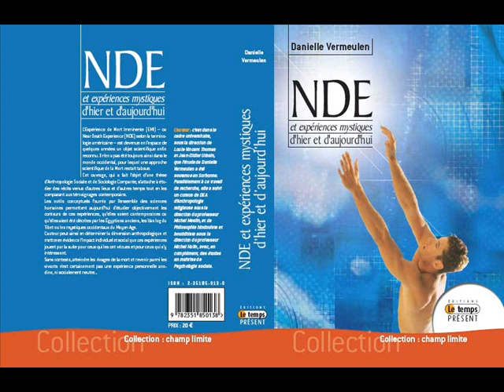ANTHROPOLOGIE et NDE - Danielle Vermeulen sur Fréquence Evasion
Danielle Vermeulen est docteur en anthropologie spécialiste des expériences de mort imminente NDE, et poursuit ses recherches sur l'évolution de la croyance à la survie après la mort depuis maintenant plus de 20 ans.
Elle a recueilli près d'une centaine de témoignages de vécus de NDE  qu'elle a analysés et comparés dans une perspective historique depuis les origines du chamanisme.